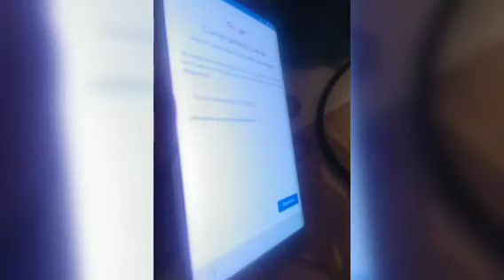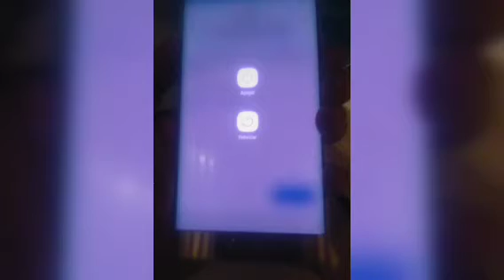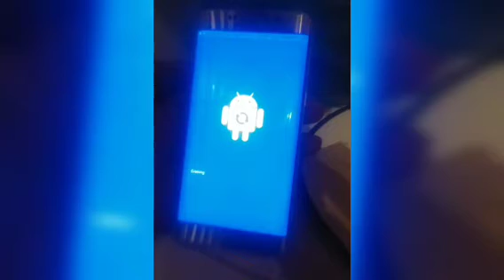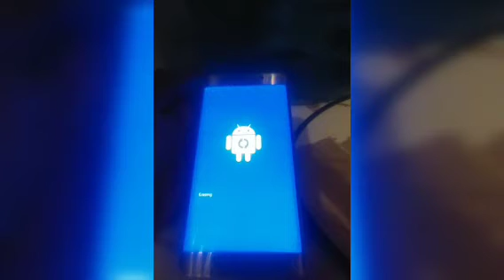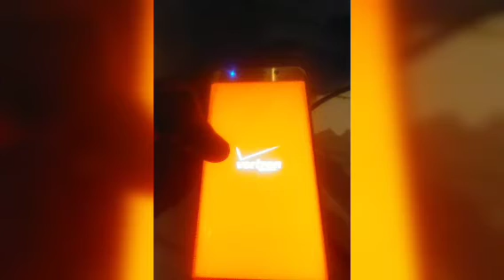eliminar bloqueo de pantalla Samsung S6 Edge hard reset quitar pin, patrón o contraseña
formateo forzado
desbloquear cualquier Samsung